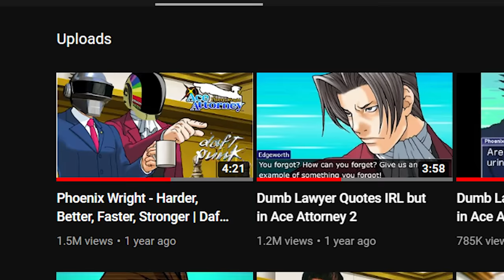Phoenix Wright - Harder, Better, Faster, Stronger REMASTERED | DAFT PUNK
Over a year later... The Daft Punk Lawyers are back in court!